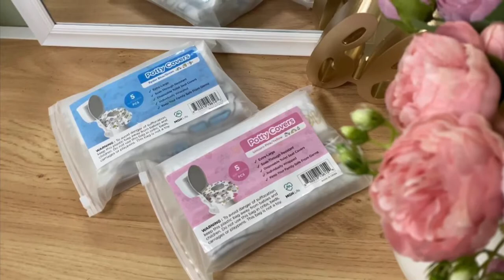MGH Life XL Large Disposable Travel Toilet Seat Covers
Waterproof, Individually Wrapped Portable Potty Cover That Completely Covers Any Toilet for Kids & Adult